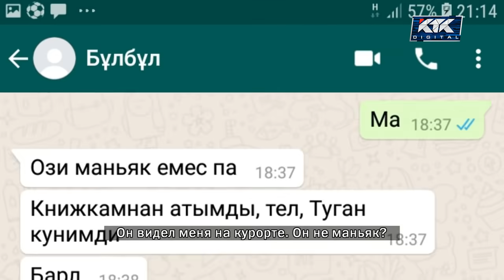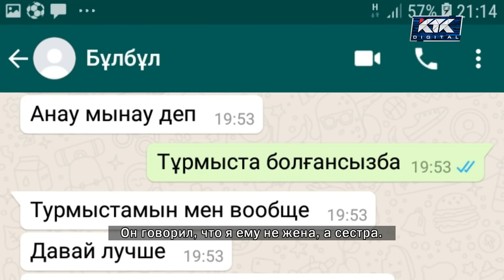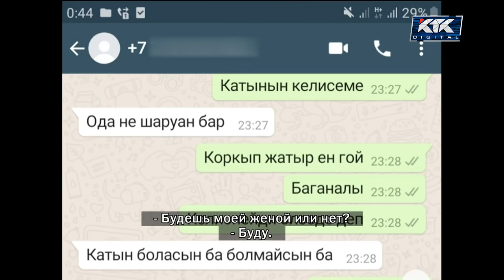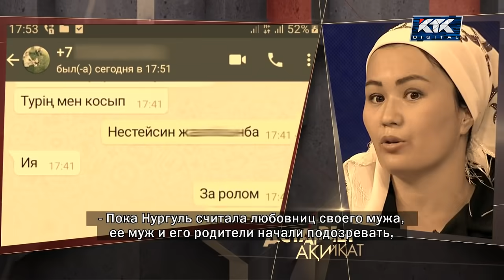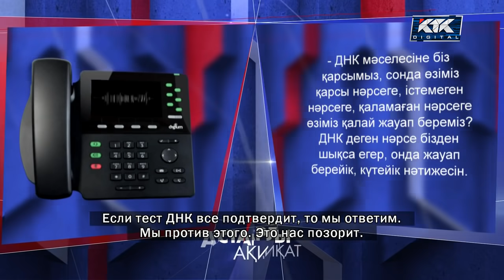Астарлы ақиқат: Талақкер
Таяққа да, талаққа да тойдым деген Нұргүл Сейтмахамбет дінтанушы күйеуін кінәлап отыр. Жиырма жасымда қосылған дүмше молдам дүбәралық танытты дейді, ашынған бойжеткен.